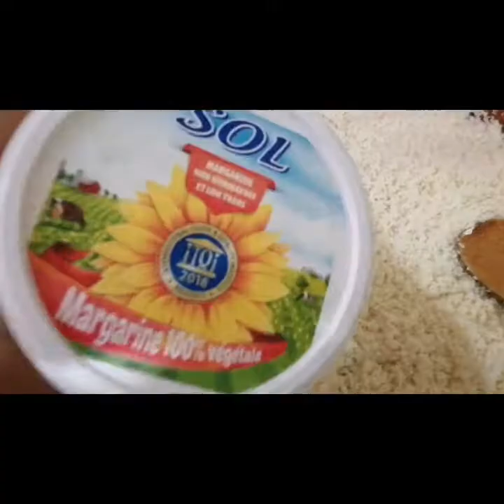كسكس لذيذ وسهل جربووووه coscos délicieux 😍😍